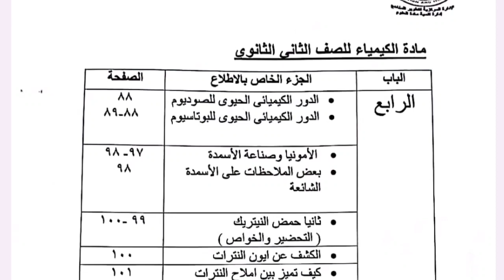المحذوف من منهج الكيمياء الترم الثاني 2023 للصف الأول الثانوى والصف الثاني الثانوي جزء خاص بالاطلاع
المحذوف من منهج الكيمياء الترم الثاني 2023 للصف الأول الثانوى والصف الثاني الثانوي
المنهج المحذوف من الفصل الدراسي الثاني
المنهج المحذوف من شهر أبريل لعام 2023
جروب قناة فهمنى كيمياء :
المناهج الدراسية المحذوفة من وزارة التربية والتعليم عام ٢٠٢٣
نشرات المناهج الدراسية المحذوفة من وزارة التربية والتعليم
شاهد المناهج الدراسية المحذوفة من الفصل الدراسي الثاني لعام 2023
منهج الكيمياء المحذوف